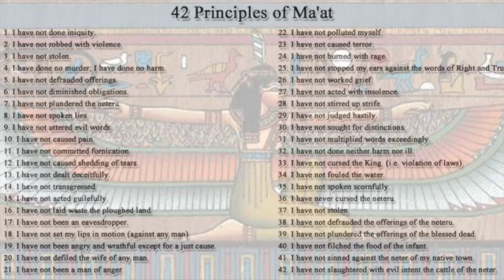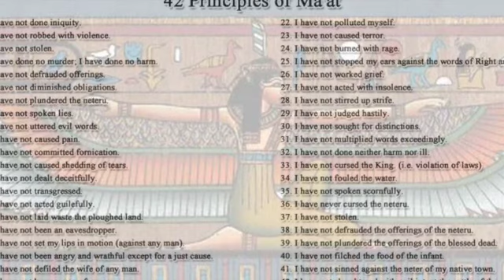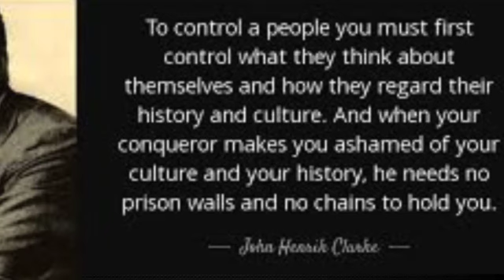MA'AT | Ma'at Wed | Ep 9 | Kwanzaa Principle Kujichagulia | The Rebellion Must Be Rooted in Truth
Welcome to another episode of MA'AT Wednesdays. We will be discussing the Ma'atic principle Truth and how to unite it with the Kwanzaa principle Kujichagulia .

I will continue reading from the book The 14 Keys: Power Unity and Success Unlocked. We are exploring self-transformation and how to develop a code and culture in order to construct an environment and community that  is our own.

Timestamps:
00:00 MA'AT | Ma'at Wed | Ep 9 | Kwanzaa Principle Kujichagulia | The Rebellion Must Be Rooted in Truth
00:22 Welcome
01:21 Who is Ma'at?
02:16 Why Nguzo Saba/Kwanzaa Principle's
02:52 Kwanzaa
03:12 Uniting Ma'at (Truth) & Kwanzaa (Kujichagulia)
06:32 The 14 Keys: Power Unity and Success Unlocked | Kujichagulia/Truth
10:28 Ending

The 14 Keys: Power, Unity, and Success Unlocked htt3ps://amzn.to/3m780Ay

Another great book to read about creation and connecting science to spirituality is Spirituality Before Religions: Spirituality is Unseen Science...Science is Seen Spirituality